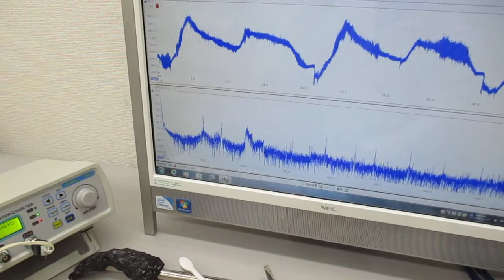超音波プローブを利用した超音波制御システム Ultrasonic-labo